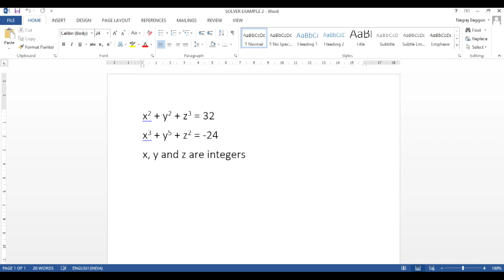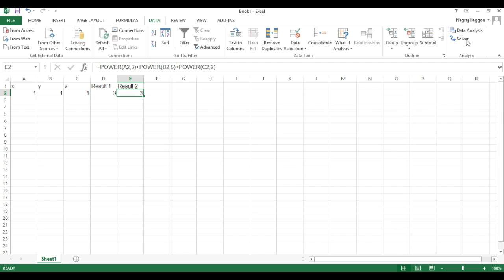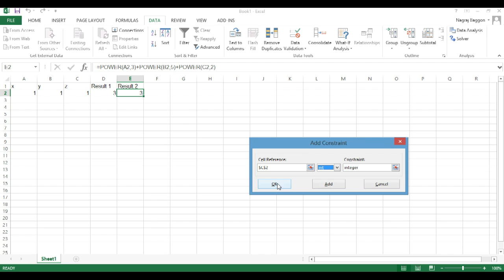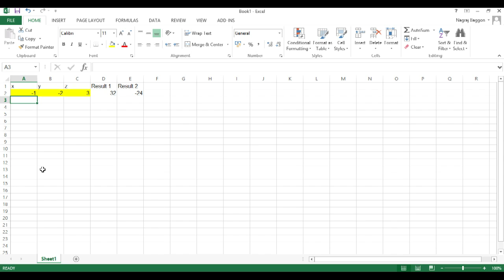Excel Tutorial For Beginners - Using The Solver Function (Part 2) | MS Tools Tutorials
Complex Functions Now Made Simpler. Watch And Follow This Tutorial For A Better Understanding.